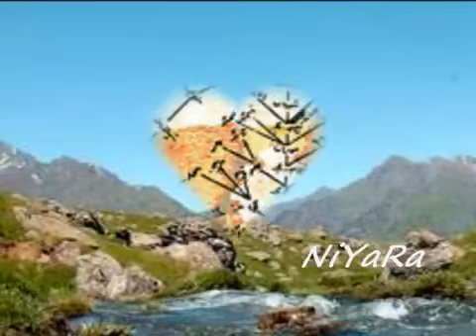Hama Jaza-Mqam Bo Wlat.flv